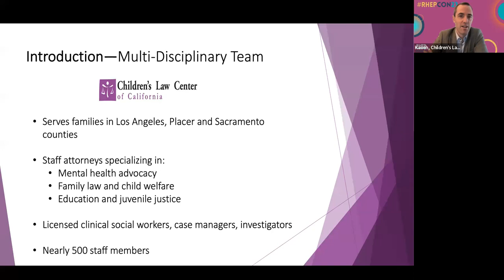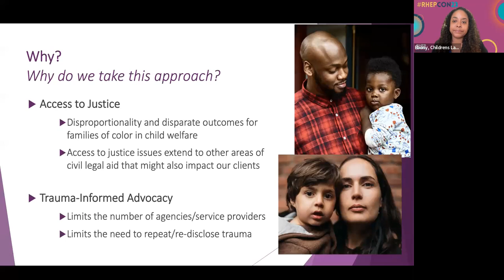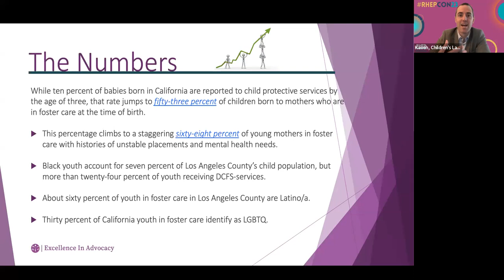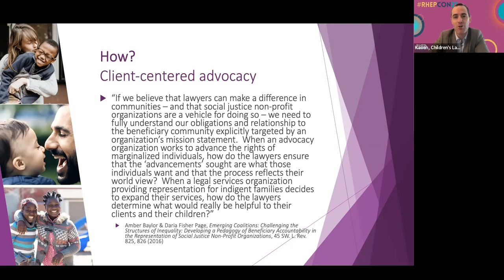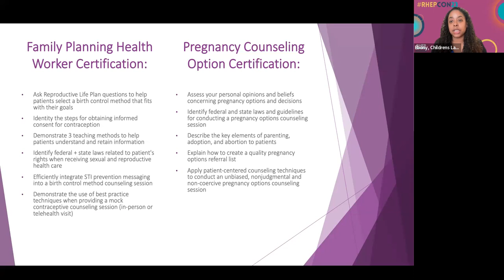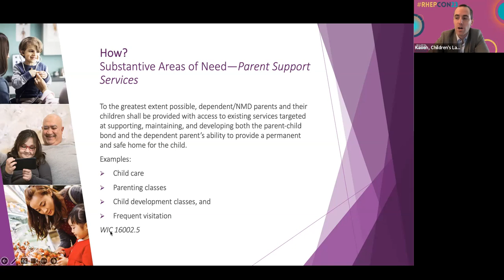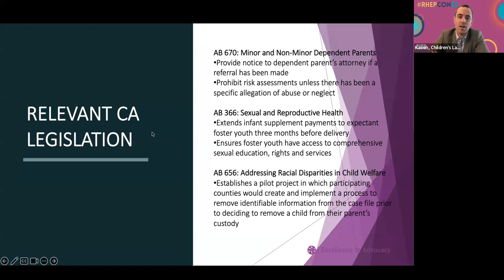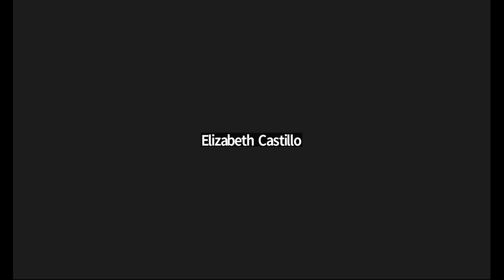Reproductive Justice: Early Defense of Young Parents in Foster Care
Title: Reproductive Justice: Early Defense of Young Parents in Foster Care

Description:
Children’s Law Center of California’s Pre-Filing Representation Project aims to keep families together by providing young and soon-to-be parents with the resources and support they need to thrive. In this workshop, we will discuss our experience developing a pre-petition representation project dedicated to young parents in foster care. Through the use of selected case studies and relevant research, we will consider how early defense projects like ours fit into struggles for reproductive justice and equity.

Presenting Organizations:
Children's Law Center